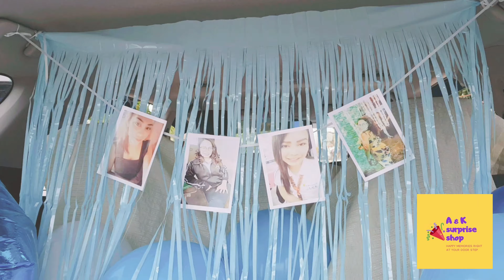Car Surprise Philippines